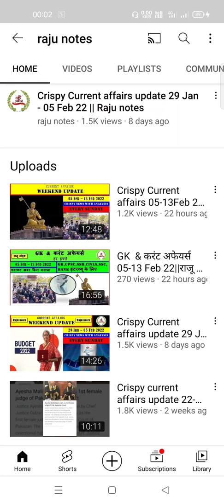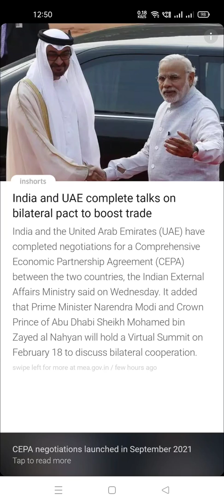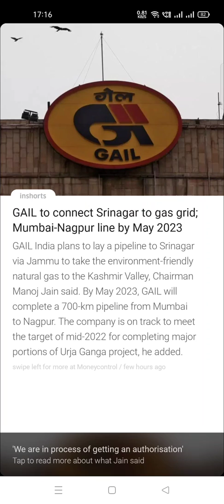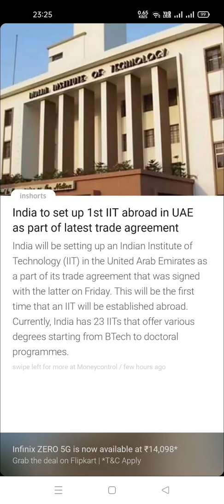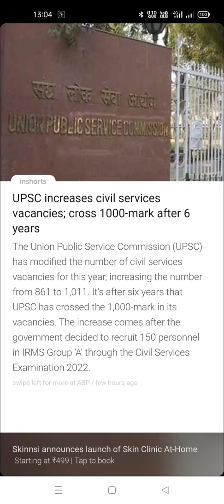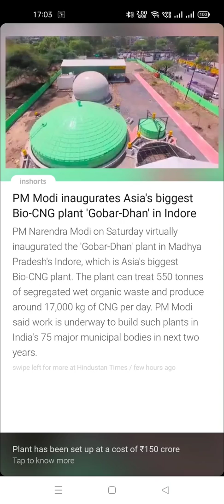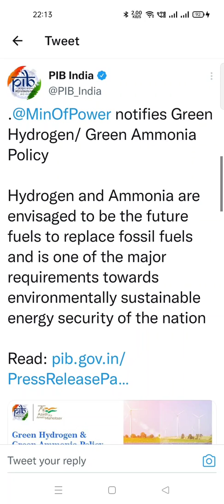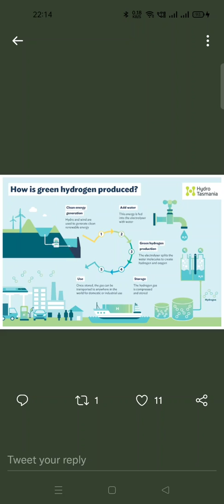करंट अफेयर्स & GK 13-19 Feb 22||राजू नोट्स